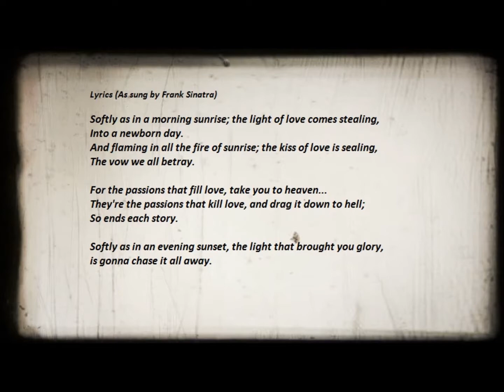ED TOMASSI GROUP Softly as in a Morning Sunrise Ron Vierra Mike Ball Jim Bastian jazz quartet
LIVE at The Parlour in Providence RI...The Ed Tomassi Group.  With Ed Tomassi on tenor and soprano saxes, Ron Vierra, drums, Mike Ball, bass, and Jim Bastian, guitar. Performing Softly as in a Morning Sunrise, a Sigmund Romberg and Oscar Hammerstein II tune from the 1928 operetta The New Moon.